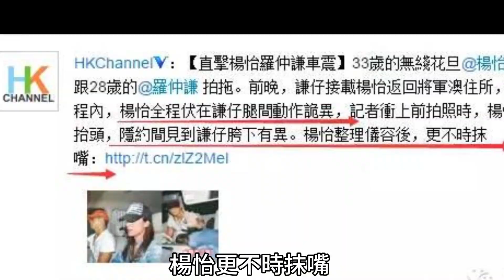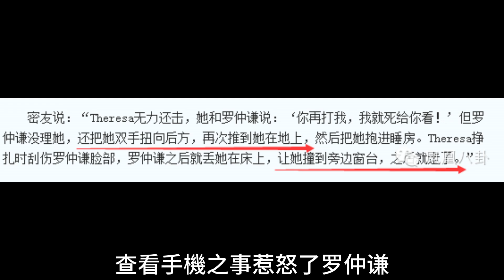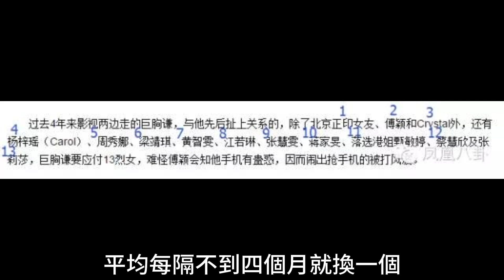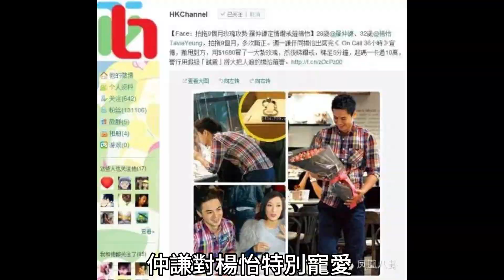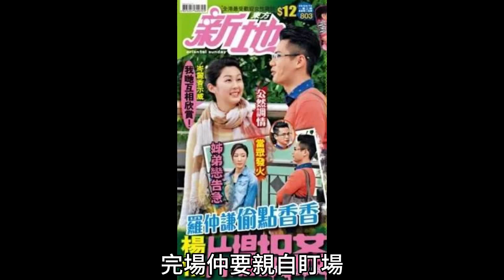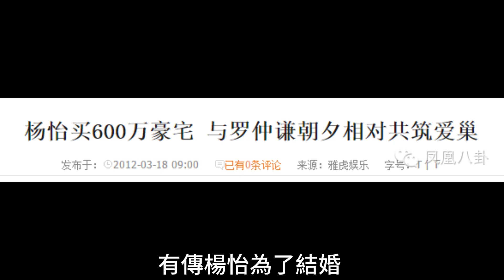楊怡復出重回TVB！ 攜千萬下嫁軟飯男，無奈老公婚後偷吃無數！ 楊怡斬斷情絲放話「永不原諒」！